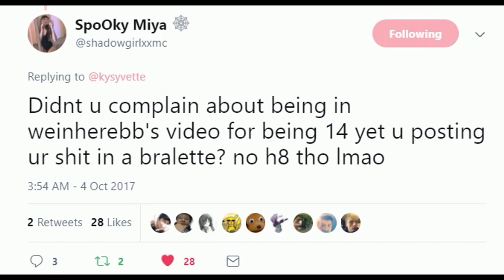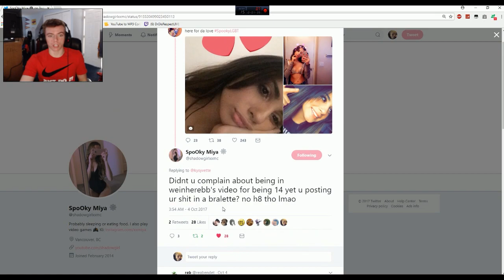SHADOWGIRL CALLS OUT A SLUTTY E-GIRL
SORRY FOR MISSING A FEW UPLOAD DAYS, been really busy lately, hope you guys understand. Will continue to upload at 5pm EST every other day as best as I can.

Make sure you vote on my twitter on which server I should play!
Also follow me cause why not right. Thanks for the input, and I can't wait to start making let's play type videos again!